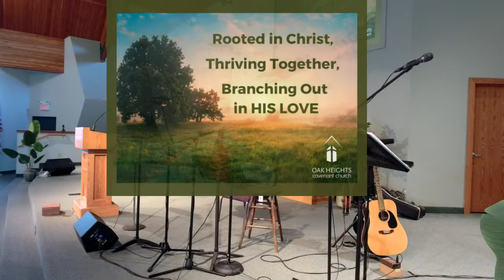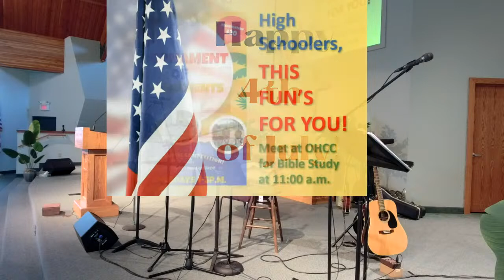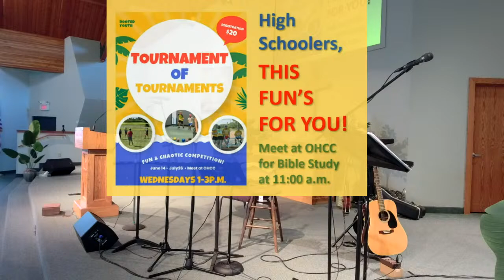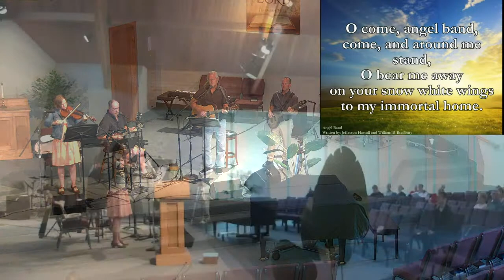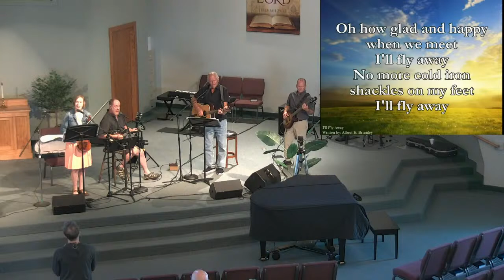Sunday Service 7-02-23